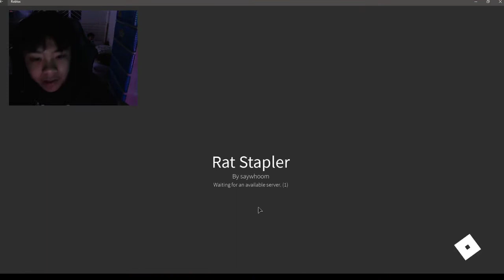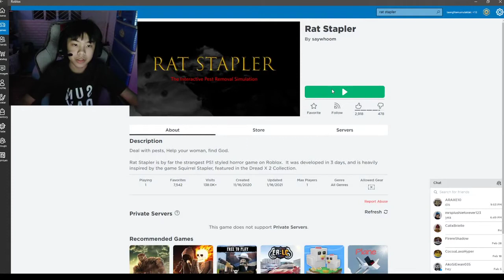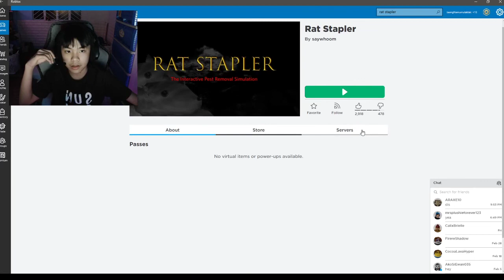RAT STAPLER... | Roblox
I SAW THE FACE OF GOD...